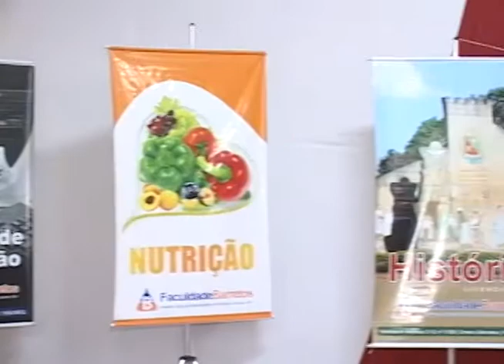Feira Faculdade Barretos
Reportagem veiculada nos telejornais de Barretos no dia 26 de novembro de 2013.